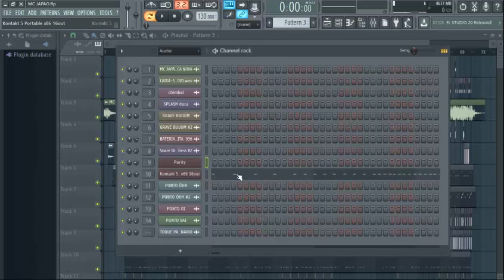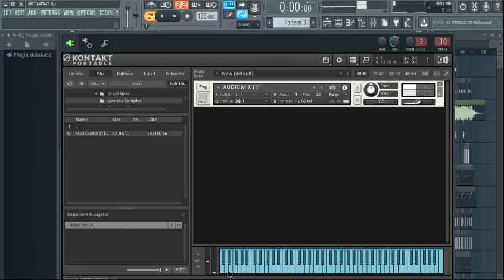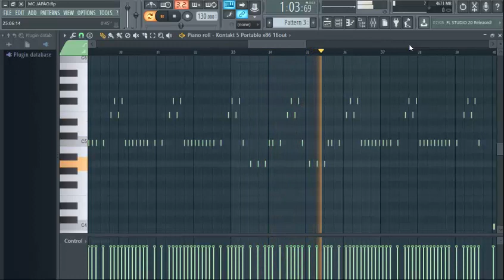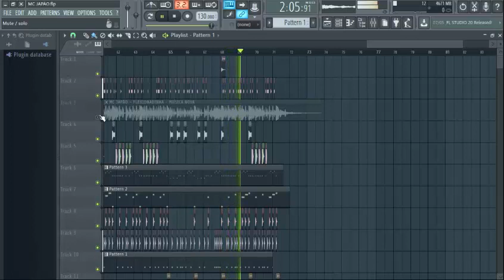BASE - MC JAPÃO - FLEXIONADINHA - FL STUDIO 12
1 - EU NÃO TENHO STUDIO
2 - EU NÃO TENHO EQUIPAMENTOS TUDO E FEITO NO TECLADO DO PC
3 - EU NÃO SOU PROFISSIONAL APENAS PASSO PRA VOCÊS OQUE EU APRENDO

GOSTOU? COMPARTILHE

CRÉDITOS -

ARTISTA -

Mc Japão -

MUSICA -

Flexionadinha  -

PRODUÇÃO MUSICAL -

COMPOSIÇÃO -

ANO -

2018